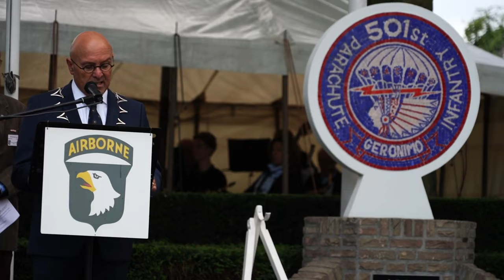78th Anniversary of Market Garden in Eerde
A day of fog and light rain overhead did not stop nearly 500 guests from coming to 501st Parachute Regiment Geronimo monument for a remembrance ceremony in Eerde, Netherlands Sept. 17, 2022, to pay tribute to the sacrifices made during Operation Market Garden.

78th Anniversary of Market Garden in Eerde
EERDE, NETHERLANDS
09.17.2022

The 101st Airborne Division (Air Assault), 2nd Brigade Combat Team, started the 78th commemoration at the church that was used when to observe the Germans on the historic sand dunes. WWII Soldiers of the 501st knew to maintain the church as an observation post to tip the scales in the favor of the U.S. forces. 1st Lt. Harry Howard, who lead the 1st Battalions 81mm mortar section volunteered. The Germans noticed Howard in the bell tower and directed a tank forward who started to shell the tower. A few direct hits resulted in Howard losing his balance and tumbling down part of the steps leading up into the tower. His men thought he would be dead and pulled him out of the debris, which covered him. Howard however stood up and asked his men to quickly bring him the American flag. He then went up into the tower and placed the flag in the beaten tower, clearly visible to the Germans as a token of the American firmness to defend the village at all costs. Now every anniversary an American flag flies on the church.

As the crowd gathered around the Geronimo monument, dedicated to the 501st Parachute Regiment of the 101st Airborne Division, the witnessed the Soldiers of the 101st marching down the street toward the windmill where the monument is placed in honor of all the 501st Soldiers who fought and liberated Eerde from the Germans. This is the windmill where Sgt. Jacob H Wingard was killed at about 11 o'clock during Operation Market Garden by a German sniper while he was hiding in a windmill as a lookout for directing mortar fire.

Hosted by the Airborne Committee of Eerde and the Round Canopy Parachute Team to educate and honor all the men and women who fought for their freedom and to remember that freedom isn’t free, it comes with a cost and we can never forget.

This remembrance marked the 78th anniversary of Operation “Market Garden, the largest Airborne jump in history.

Nearly 78 years later, on May 13, 2022, the Department of the Army announced the deployment of the 101st Airborne Division (Air Assault) Headquarters and the 2nd Infantry Brigade Combat Team (Strike) from Fort Campbell, Kentucky back to the European theater. Their mission is to support the U.S. Army V Corps' mission to reinforce NATO’s eastern flank and engage in multinational exercises with partners across the European area of operations in order to reassure our nation’s allies and deter further Russian aggression.

The Soldiers will remain there and be ready for any threat the jeopardize what their 101st predecessors fought and died for and regained the freedom and liberty.

Film Credits: Video by Sgt. 1st Class Jacob Connor
101st Airborne Division (Air Assault)